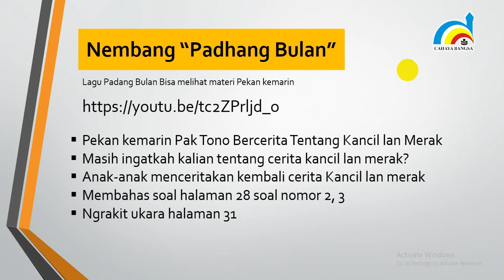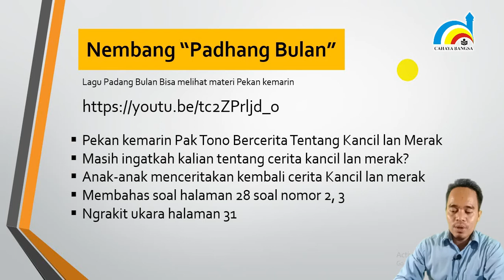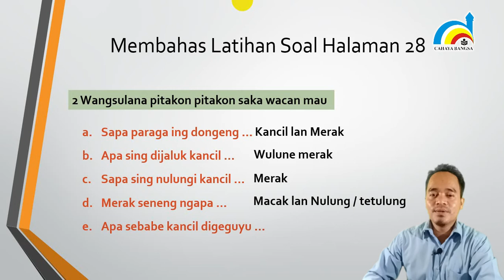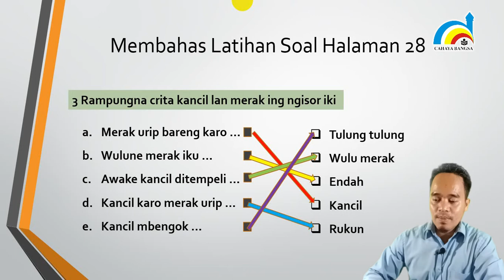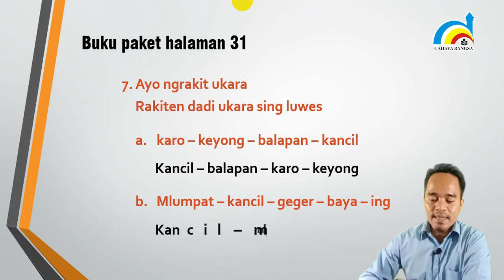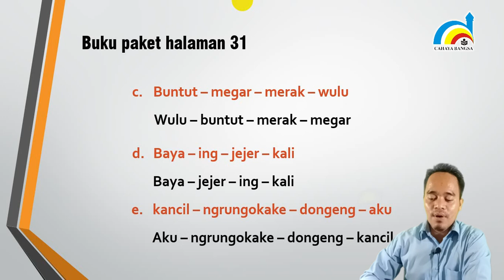Basa Jawa Piwulang 3 Pertemuan 2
Lanjutan pertemuan 1, Piwulang 3 Kena Apus Krama